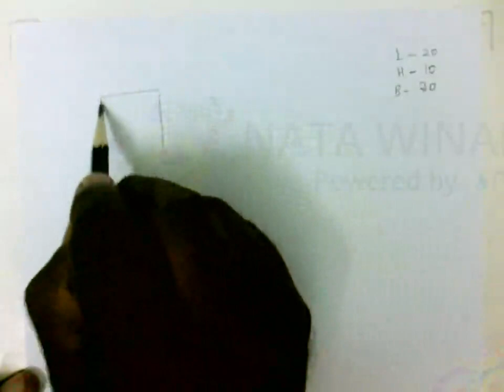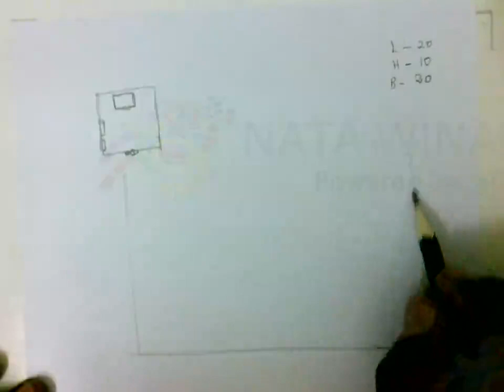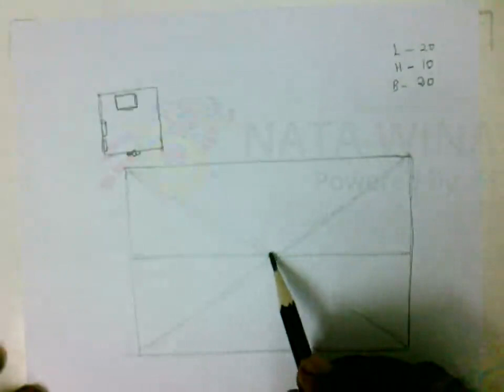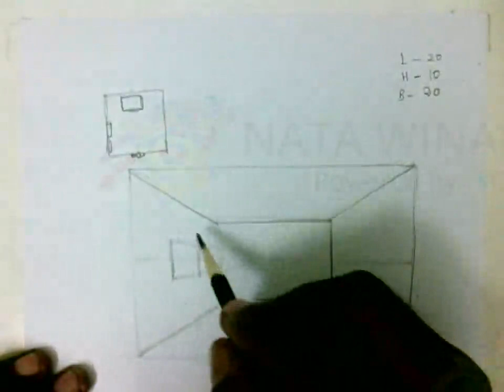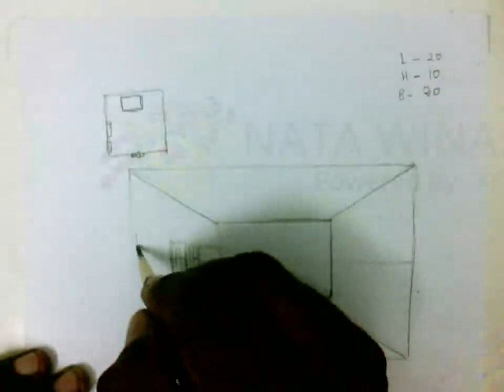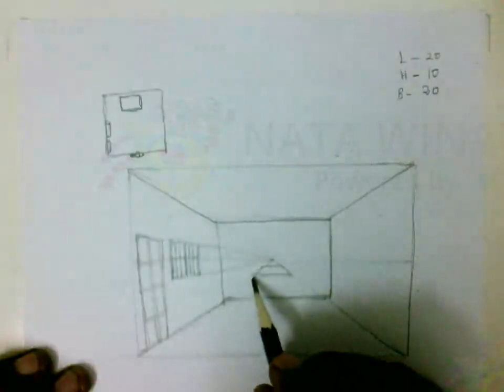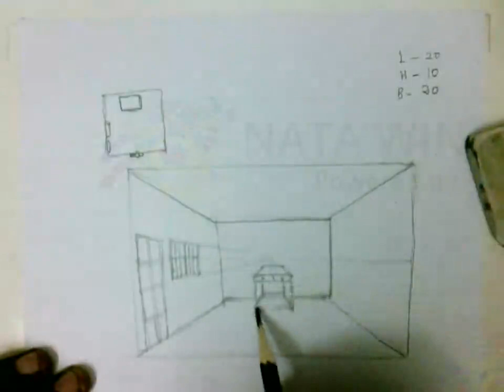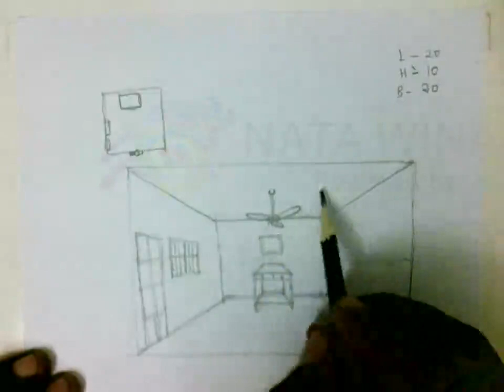NATA WINARCH - One Point Perspective | Drawing an Interior of a Room | Mr. Jayaram Paul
Mr. Jayaram Paul is a highly passionate teacher with over 22 years of teaching experience who works for the success of his students.

He is up to date with the latest NATA format and questions asked, and has trained hundreds of students - many of them admitted to IIT, School of Architecture & Planning - Anna University, and other prestigious institutions.

He takes effort to ensure every student has grasped the concepts clearly and easily and goes the extra mile to help them with Admissions Counselling.

For the first time NATA coaching is being launched online! Learn from the comfort of your home, watch videos repeatedly to understand concepts, practice drawings at home and upload them for feedback from your Trainer Mr. Jayaram Paul. The course also covers preparation for the aptitude portion of the exam. Attempt practice tests online to be confident for the NATA exam!